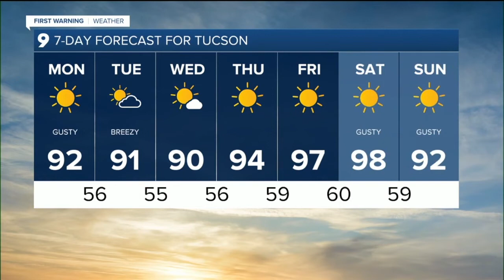KGUN 9 Tucson News Latest Headlines | May 2, 8am